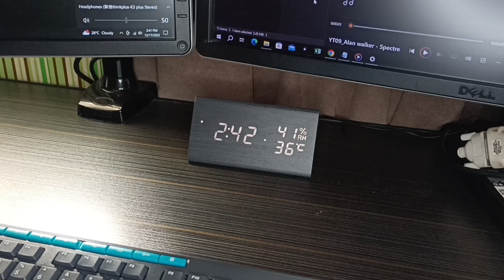Lenovo Thinkplus K3 Plus Bluetooth Speaker Sound Test 1 Check Mini Wireless Portable Rechargeable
Product details of Lenovo K3 Plus Bluetooth Mini Speaker Bluetooth 5.2 Portable Speaker Bluetooth Speaker Rechargeable Beautiful Bluetooth Stereo Subwoofer

Brand: Lenovo
Model: K3 Plus
Color: Black
Power: 3W(3W*1)
bluetooth: V5.2
Impedance: 4Ω
Light mode: 7
Battery: 500mAh/5V
Play music: 6h
Frequency: 80Hz – 18kHz
Transmission Distance:10m
USB-C: Support
TF card: Support (max.32GB)
Product Weight: 0.220kg
Package Weight: 450g
Product Size: 8 x 8 x 7.4cm
Package Size: 15 x12 x 10cm